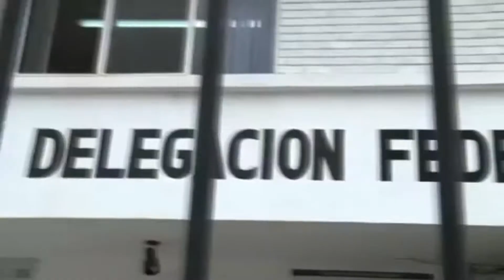Regularizarán en 2017 a indocumentados en México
A partir del próximo 9 de enero  y hasta el 19 de diciembre de 2017, comienza en el país un programa de regularización a los extranjeros que están viviendo en México y que por alguna situación están fuera de la ley “esperamos poder regularizar a un número importante de personas que en este caso radican en Durango; el proceso es voluntario” señaló Arnulfo León Campos, delegado del Instituto Nacional de Migración (INM).